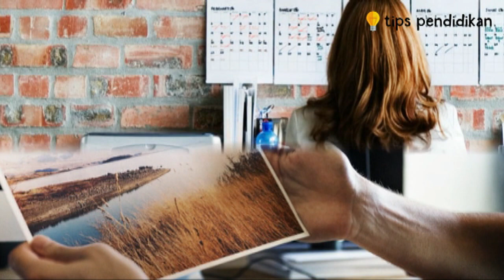10 Peluang Bisnis Rumahan dengan Modal Rp 5 Juta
Video ini berisi informasi tentang 10 Peluang Bisnis Rumahan dengan Modal Rp 5 Juta